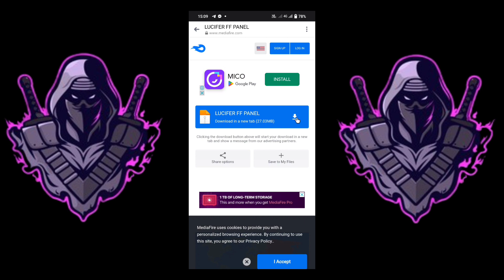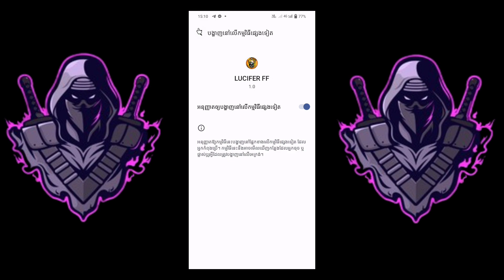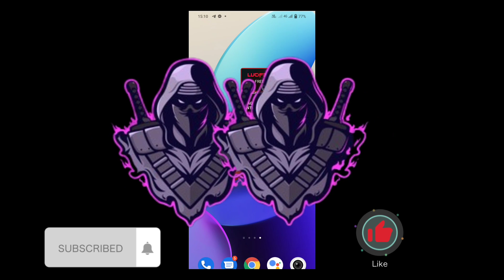របៀបហេកOB39ថ្មីបាញ់ធ្លុះជញ្ចាំង999%✓ How to hack the new OB39, shoot through the wall #freefire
លីងនៅខមិន